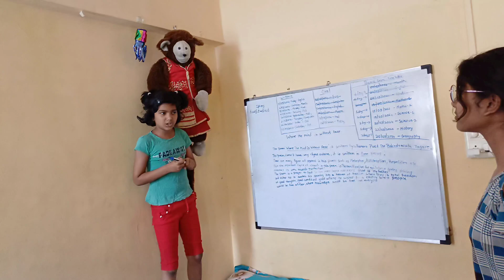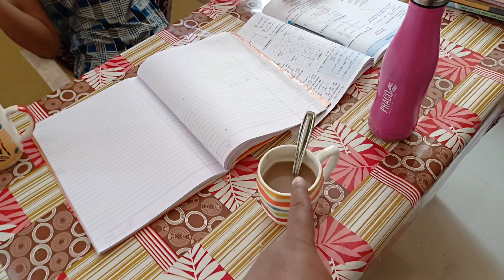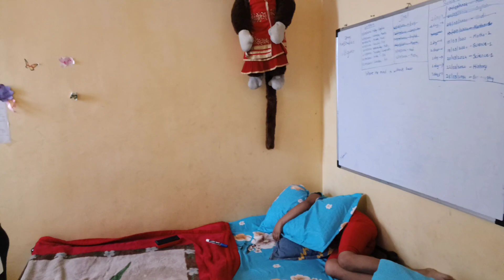Bidhi's Dumble Practice | Family Vlog | Hindi Vlog